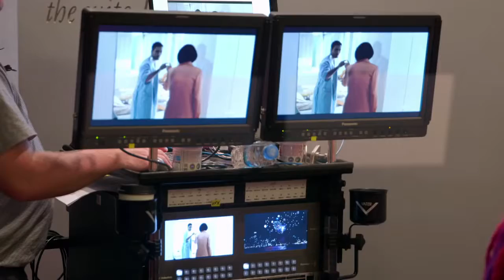Sense8 | Detrás de Escena | TodoNetflix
Detrás de Escena de la Primera Temporada de 'Sense8'